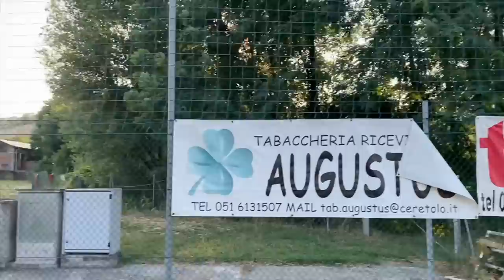⚽️ HO FIRMATO! *NUOVA AVVENTURA?!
In questo video mostro la mia nuova destinazione del prossimo anno calcistico